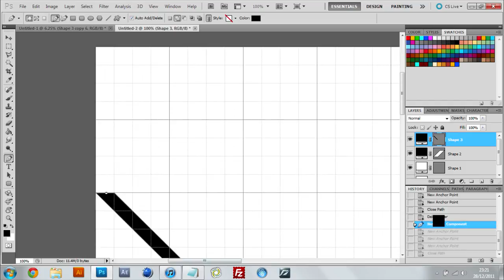Speed Art | 33 | Yashi Contest Entry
A little entry to Yashi's logo contest. Fairly simple logos but I like them. ;))

Vectors and .PNG in .ZIP (scroll to the bottom then click YashiLogo.ZIP)